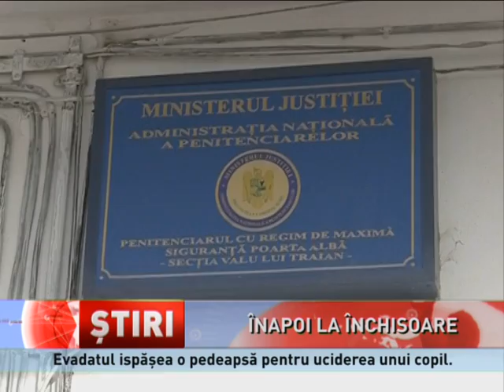Criminalul evadat din Penitenciarul Poarta Albă a fost prins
Criminalul evadat din Penitenciarul Poarta Albă a fost prins! Deținutul ispășea o pedeapsă pentru uciderea unui copil, iar peste câteva luni, situatia lui urma sa fie discutata, în vederea eliberării...